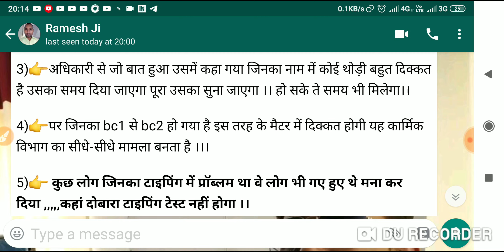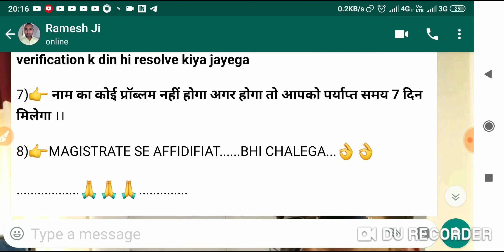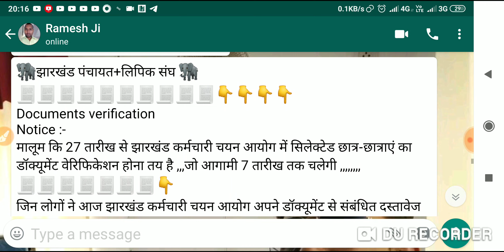पंचायत सचिव अति महत्वपूर्ण जानकारी-1